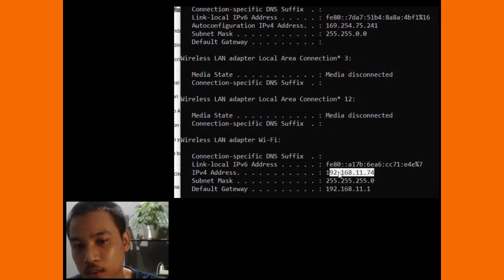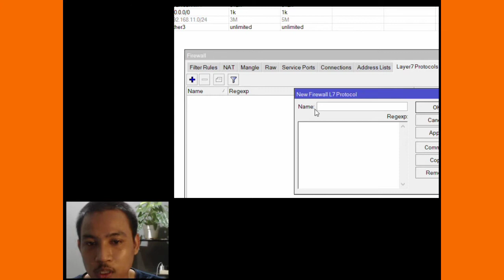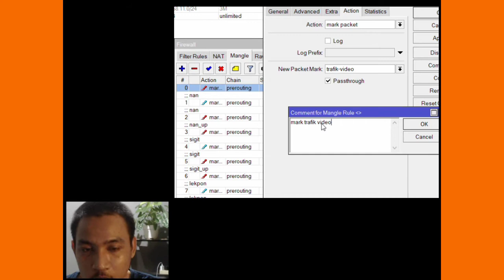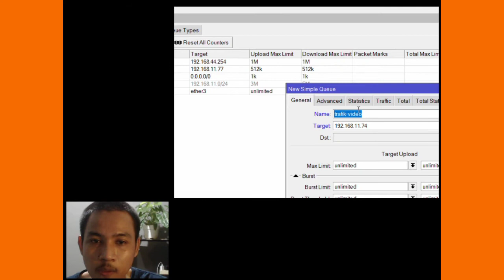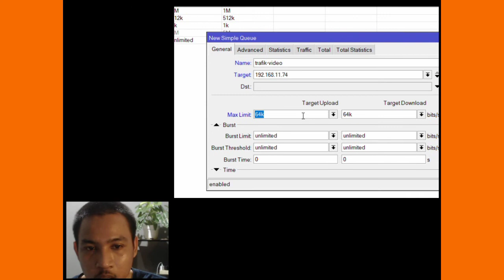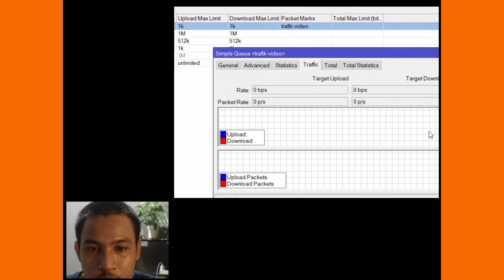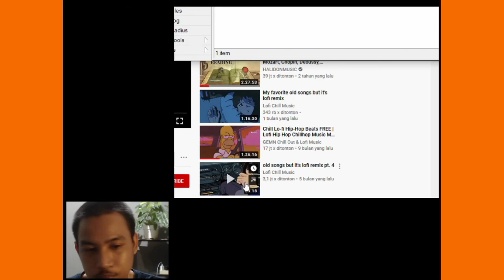LIMIT TRAFFIC VIDEO ON ROUTER MIKROTIK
LIMITATION TRAFFIC VIDEO
(YOUTUBE, FACEBOOK, INSTAGRAM, TIKTOK, ETC) ON ROUTER MIKROTIK

1. MAKE LAYER 7 ON FIREWALL
2. MARK PACKET ON MANGLE
3. MAKE SIMPLE QUEUE

LIMITASI TRAFIK VIDEO (YOUTUBE, FACEBOOK, INSTAGRAM, TIKTOK, ETC) PADA ROUTER MIKROTIK

1. BUAT LAYER 7 PADA FIREWALL
2. BUAT MARK PACKET PADA MANGLE
3. BUAT SIMPLE QUEUE

FOR EDUCATIONAL ONLY.